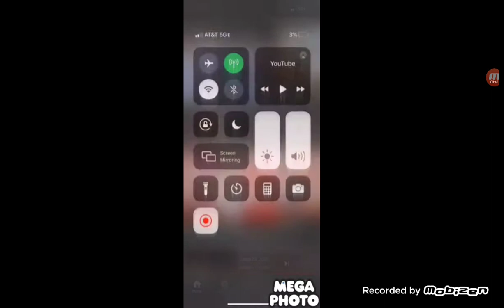April 28, 2023